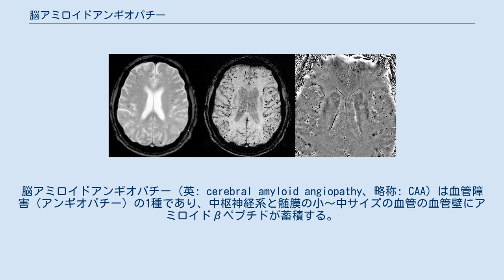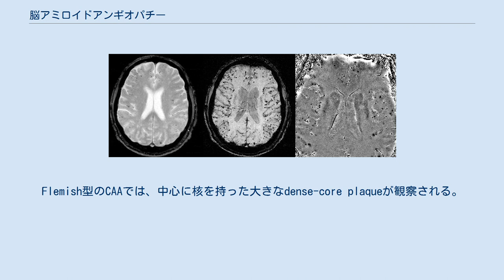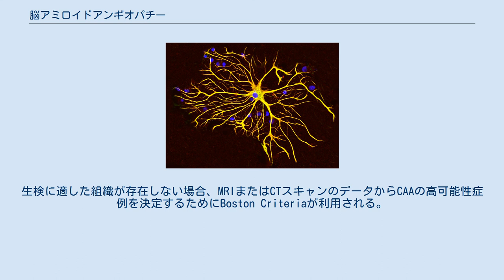脳アミロイドアンギオパチー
脳アミロイドアンギオパチー（英: cerebral amyloid angiopathy、略称: CAA）は血管障害（アンギオパチー）の1種であり、中枢神経系と髄膜の小～中サイズの血管の血管壁にアミロイドβペプチドが蓄積する。
この疾患に対してコンゴーレッド親和性（congophilic）という語が用いられることがあるが、それは異常なアミロイド凝集体はコンゴーレッド染色後の脳組織の顕微鏡観察することで明らかとなるためである。
アミロイド状物質は脳のみに存在し、そのため他の形態のアミロイドーシスとの関連はない。
 CAAはアルツハイマー型認知症に関係しているものと同じアミロイドタンパク質によって引き起こされるため、アルツハイマー病と診断された人に脳出血は多く見られる。
しかし、認知症の病歴のない人でもCAAを発症することがある。
通常、脳内の出血は特定の脳葉に限定されており、この点は出血性脳卒中の一般的な要因である高血圧による脳出血とは少し異なる。
 アストロサイト CAAは孤発性のもの（高齢者で一般的）と家族性のもの（Flemish型、Iowa型、Dutch型など）がある。
すべてのケースで、軟髄膜と大脳の血管壁へのAβの蓄積によって定義される。
Flemish型のCAAでは、中心に核を持った大きなdense-core plaqueが観察される。
 孤発性CAAでAβの蓄積が増加する理由はいまだ不明であるが、ペプチドの産生の増加とクリアランスの異常が原因として提唱されている。
正常な生理条件下では、Aβは4つの経路で脳から除去される。
(1) アストロサイトとミクログリア細胞によるエンドサイトーシス、(2) ネプリライシンやインスリン分解酵素による酵素的分解、(3) 血液脳関門を介した除去、(4) 血管周囲腔に沿った排出、である。
これらの除去経路それぞれの異常がCAAと関連付けられている。
 家族性CAAにおけるAβの蓄積は、除去過程に問題があるためではなく産生の増加によるものである可能性が高い。
アミロイド前駆体タンパク質（APP）やプレセニリンの遺伝子の変異は、APPのAβへの切断を増加させる。
免疫が関与する機構も提唱されている。
 脳アミロイドアンギオパチーと過剰量のアルミニウム摂取との関連性を確かめる研究が現在行われている。
 脳アミロイドアンギオパチーの低シグナル病巣を示したMRI画像。
従来のグラディエントエコーT2*強調画像（左、TE=20ms）、磁化率強調画像（SWI）とSWI位相画像（中央と右、TE=40ms）、1.5T。
 CAAは死後の剖検によってのみ確定的な診断が行われる。
高可能性症例の診断には生検が行われることもある。
生検に適した組織が存在しない場合、MRIまたはCTスキャンのデータからCAAの高可能性症例を決定するためにBoston Criteriaが利用される。
Boston CriteriaによってCAAである可能性が高いと分類されるためには、複数の脳葉出血または皮質下出血が必要である。
磁化率強調画像がCAAに関連した微小出血を同定するツールとして提唱されている。
 CAAは通常アミロイドβと関係しているが、他のタイプも存在する。
 脳アミロイドアンギオパチーは現在のところ治癒しないため、症状に対した治療が行われる。
理学療法、作業療法、言語療法がこの疾患の管理に有用である可能性がある。